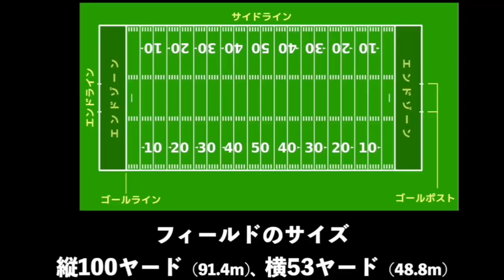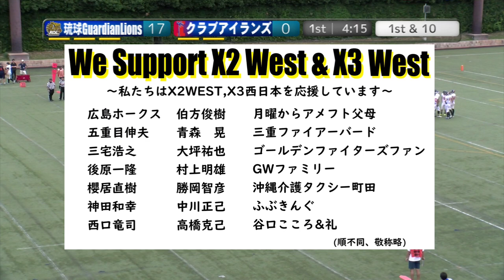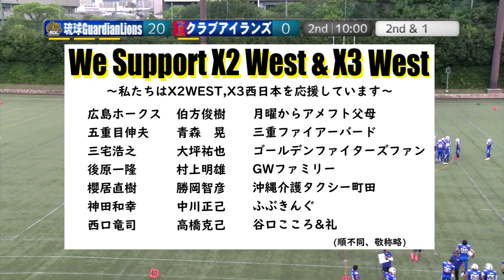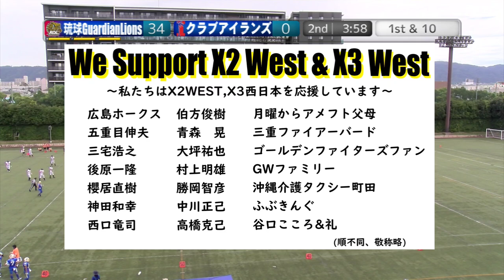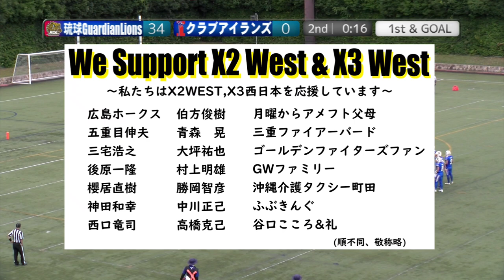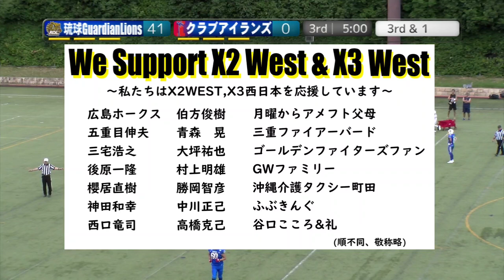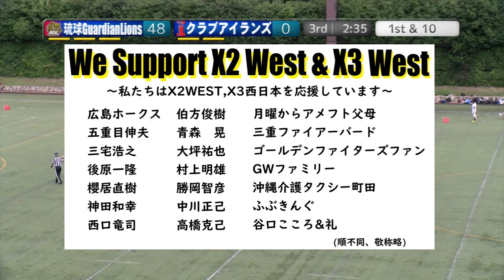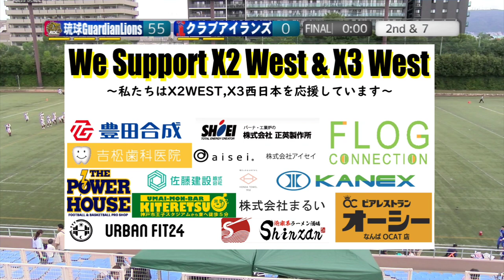[Full]20240915 琉球ガーディアンライオンズ×クラブアイランズ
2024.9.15(Sun) X3リーグwest at 鶴見緑地球技場
琉球ガーディアンライオンズ×クラブアイランズ

2024シーズン。今季もNFA日本社会人アメリカンフットボール協会承認の下、